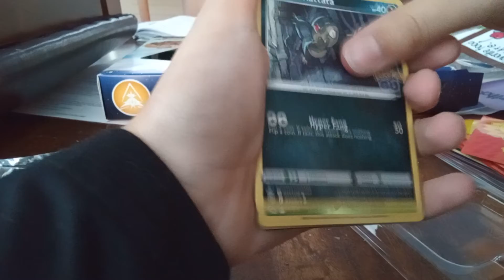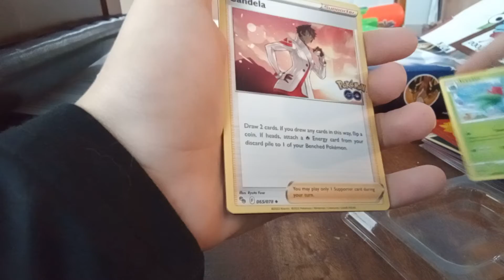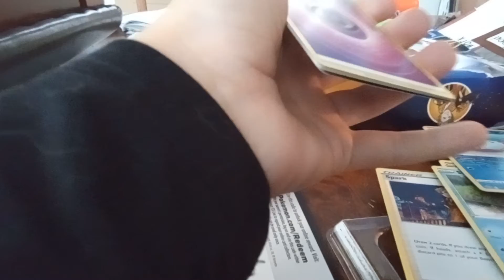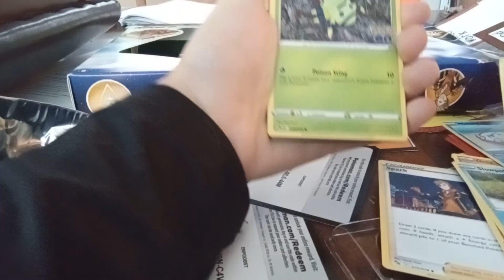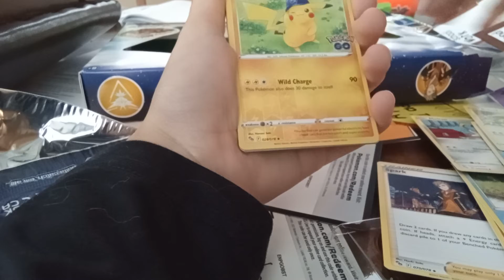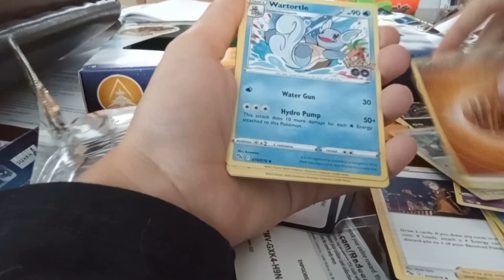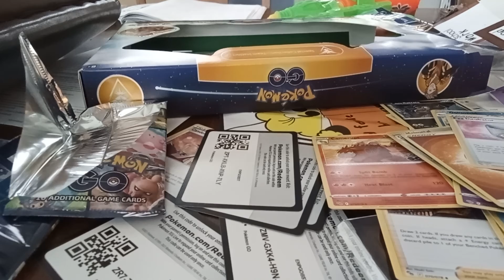pokemon Go opening